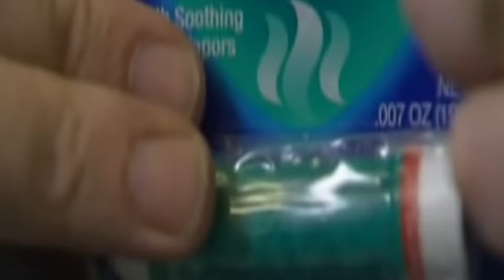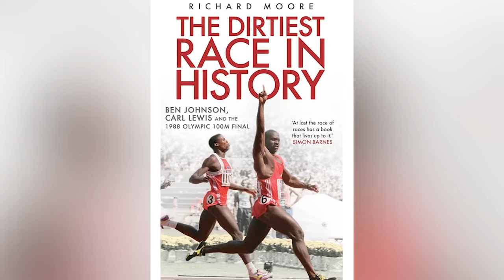Times Athletes Were Stripped Of Their Olympic Medals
Making it to the Olympics takes a lifetime of hard work and dedication. For those athletes who are good enough to get there, it’s only the beginning — the end goal is taking gold (or silver or bronze). An Olympic medal is a huge deal, but sometimes it’s earned unfairly. And sometimes, the International Olympic Committee takes it away.
When an athlete has sacrificed everything for a medal, losing it is devastating. And while some losses have certainly come on account of doping, others have happened for reasons beyond an athlete’s control. Here are the times athletes were stripped of their Olympic medals.

Russian doping scandal | 0:18
Andreea Raducan | 1:24
Usain Bolt | 2:45
Dong Fangxiao | 3:51
Cian O'Connor | 4:55
Maria Luisa Calle Williams | 6:07
Ross Rebagliati | 7:08
Jim Thorpe | 8:23
Alain Baxter | 9:53
Lance Armstrong | 11:06
Robert Fazekas | 12:27
Ben Johnson | 13:23
Ibragim Samadov and Ara Abrahamian | 14:41
Antonio Pettigrew | 15:41